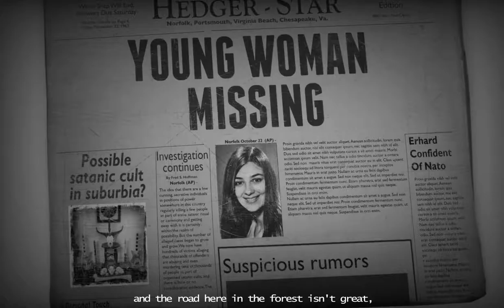Boy Plays The Tape - Part 1 - Save Lady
So there was this little game thats been installed on steam forever.
Lets play it shall we. ;P